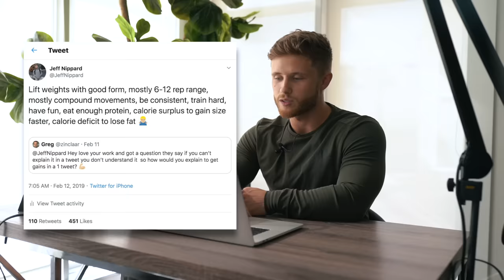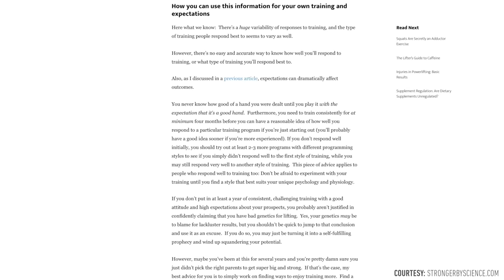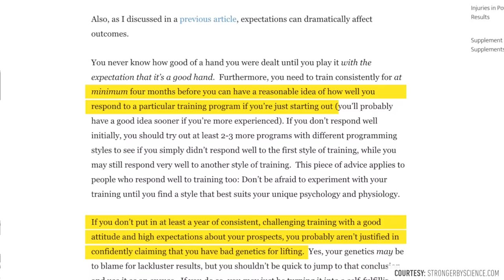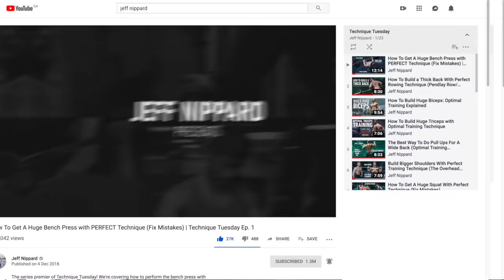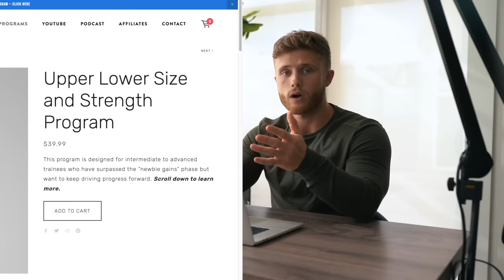7 Things I Wish I Knew When I Started Lifting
1. Trying one of my training programs

Filmed and edited by me and Rashaun R using Final Cut Pro X and Sony A7R3

Filmed at Body and Soul 24 hour gym in Kelowna, BC!